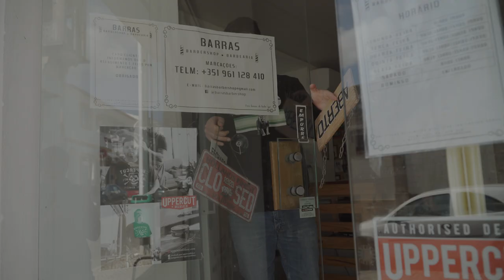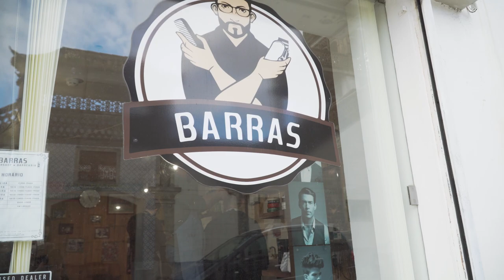Barras Barbershop Barbearia - Castro Verde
BARRAS BARBER SHOP
Para homens de barba rija!

Rua Fialho de Almeida nº32, 7780-190 Castro Verde.
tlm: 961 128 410